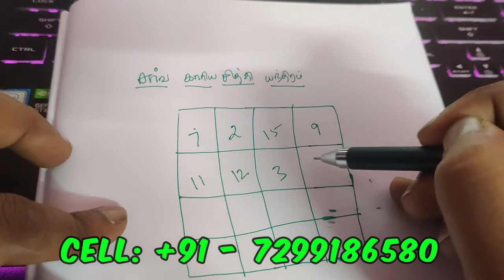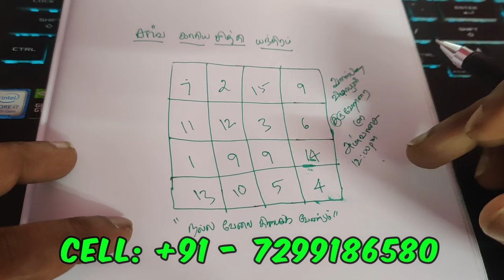நினைத்த காரியத்தை உடனே முடிக்க சர்வ காரிய சித்தி யந்திரம் - SPIRITUAL SECRETS